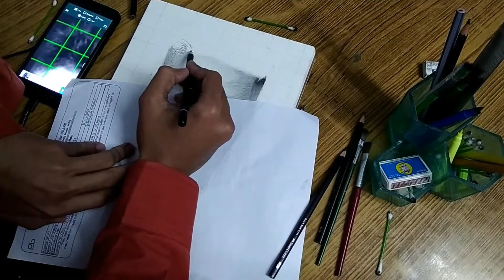virat kohli pencil sketch @sourabh joshi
Virat Kohli pencil sketch